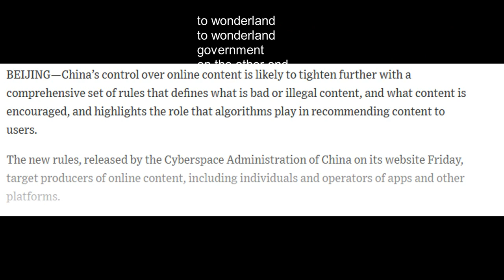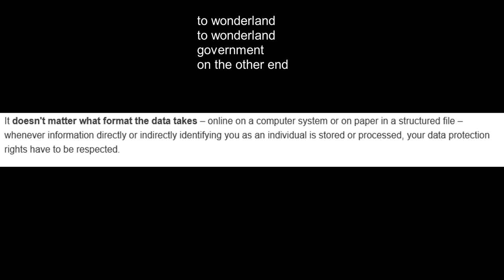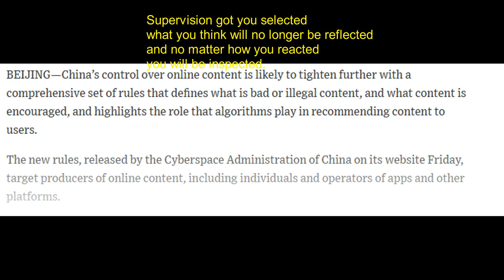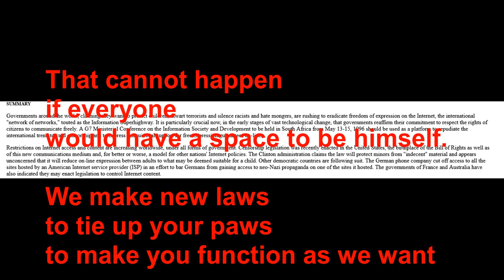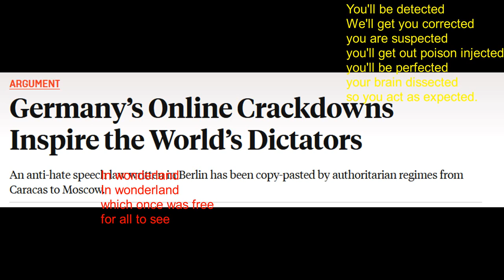Freedom of the internet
I am getting more sour every day. Not my most impressive piece of music for sure, it's all about the message. Yeah you fascist government pigs wont get it. I hope some others will. Thanks to Wikipedia and the other sites that were quoted